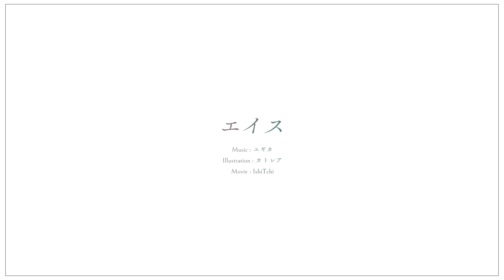エイス / 鳴花ミコト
JOYSOUNDでカラオケ配信中です。
サブスクでも配信中です。

■Lyrics
君の心にちょっぴり　近づけたらと想像
目まぐるしく変わってく　こんな世界で　僕は

あっちこっちとドローしちゃう
落ちてくほど揃わない
やっぱり君が好きだよ　なんて気付いた そうか

10 J Q K そろった　君のハートの隙間に埋もれてみたい
10 J Q K そろった　あとはAだけ　泳ぐように
10 J Q K そろった　君のハートの隙間は　罪深Sweet
10 J Q K そろった　あとはAだけ　君が欲しいんだ

ほら単純だ　僕の心はAll Black spade 解れていく 曖昧な言葉でまた泣いてないでさあ
最低だって悔やんで知ったまだ僕は愛するを知らないんだ　だけどだけどだけど　君が好きだ

どうしてなんでまだ目覚めない　僕はまだまだ知らない？
大好きな君の横顔　見つめてしまう　だけど

10 J Q K そろった　けれどどうして言葉が上手に出ないんだ
10 J Q K そろった　自信が持てない　つま先でさあ
10 J Q K そろった　なのに無いものねだりで溺れ死にそうだ
10 J Q K そろった　あとはAだけ　君が欲しいんだ

瞳を瞑る度に　君に会えない程に　綺麗なものを知る度
君に会いたくなるよ

10 J Q K そろった　君のハートの隙間に埋もれてみたい
10 J Q K そろった　あとはAだけ　泳ぐように
10 J Q K そろった　君のハートの隙間は　罪深Sweet
10 J Q K そろった　あとはAだけ　君が欲しいんだ